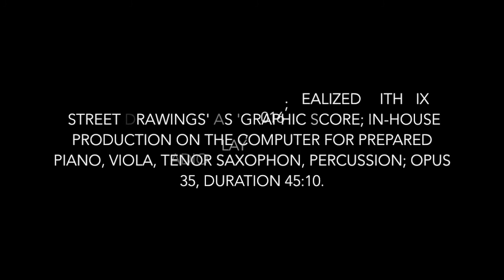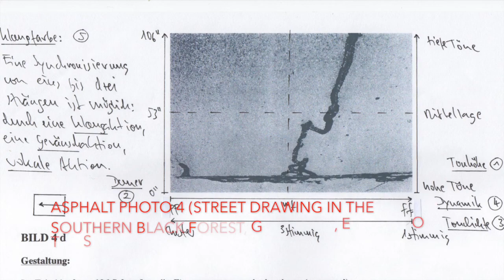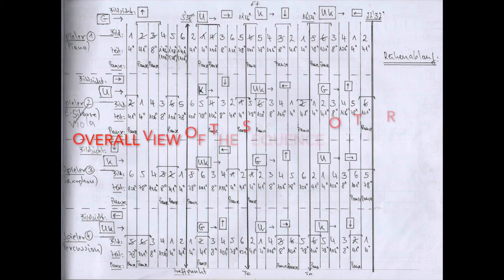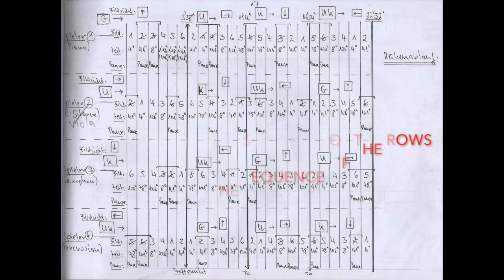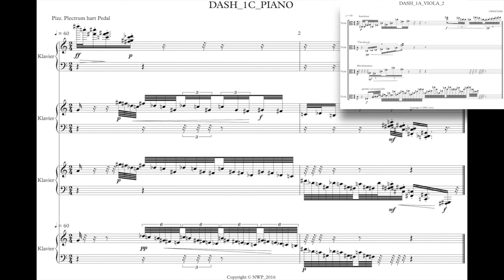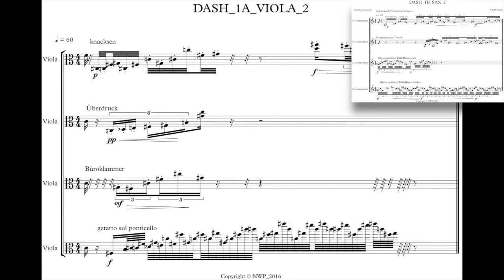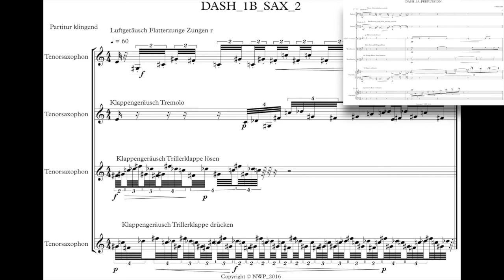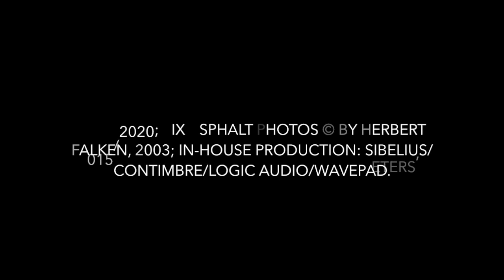D.A.S.H. - ARS ACUSTICA (2015)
„D.A.S.H.“ – Radio Play for prepared piano, viola, tenor saxophon, percussion; opus 35, 2015/16, duration 45:10.
In-house-production, realized with six „Street Drawings“ as Graphic score; by transmitting the visual specifications and parameters of the score for the four instruments with:
- the music writing program „Sibelius“;
- the database „conTimbre“ database for instrumental playing techniques of the contemporary music based on authentic instrumental sounds (created by the IT-specialist Thomas Hummel, sound director and computer scientist of the Experimental Studio of the Südwestrundfunk (SWR) Freiburg, Germany);
- the sequencer “LOGIC AUDIO” where the single files from the music writing program were mounted, mixed and mastered with totally 18 tracks;
- the audio editor WAVEPAD for the backward running of a track.

WORK DESCRIPTION:
As a concept for the Fine Arts „D.A.S.H.“ primary started in 2009 with the working title „Depot“; the director of the Archbishopric Art Museum KOLUMBA in Cologne, Germany, Dr. Stefan Kraus, invited me to work with the former main topic of the exhibtion „Legacy – Remembrance“ („... about the trace and the value of memory“); so my given topic „Archaelogy of Sound“ is a kind of compositional hint to the archetypal forms and graphic protofigures of the unconscious in a foto-documentation of the exhibition: the so-called „Asphalt Photos“ of Herbert Falken, which as Graphic Score should be converted in sound- and noise actions (first for a solo percussionist).
First of all there exist 21 „Colour Photos“ (with lines/dashes on the road) which the German painter and priest Falken has documented in 2003 on streets in the south of the Black Forest in Germany. Italian migrant workers have patched the cracks in the road surface with tar. finally these black lines/dashes on the road referring to the Intermediate Art Concept of La Monte Young (* 1935; USA) in his „Composition 1961 #4“ (to Bob Morris) with the instruction „Draw a straight line and follow it“. under an illustration (a sheet for composition or a kind of Graphic Score) which shows a man on the road drawing a white medial strip with a marker machine.
From 2009 – 2010 these 21 coloured „Asphalt Photos“ of Herbert Falken were offered gratis at the exit to the visitors of the Museum KOLUMBA like a kind of devotional picture (120 x 80 mm). My artistic friend Herbert Falken allowed me to work with his ‚Asphalt Photos/Street Drawings’; regarding to their ‚playability’, I decided to use six selected photos as Graphic Scores.
Six years later the concept for the composition „D.A.S.H.“ in 2015 processed to a Concert Piece for Four Players (ad lib.) by playing with the ‚Street Drawings’ as Graphic Score for: Prepared Piano, E-Guitar, Tenor Saxophone, Percussion (Timpani/Marimba/Cymbals/Drums/Rattles), total duration: 22:32 minutes, opus 34.
For every single ‚score sheet I used a kind of diagram for regulating the musical parameter as a decision for the composition by ‚scanning’ the Asphalt Picture  quasi for my inner eyes:
1) ‚pitch’ from high to deep or from deep to high tones/noise actions;
2) six ‚durations’ of actions: 4 seconds; 8 seconds, 41 seconds, 78 seconds , 101 seconds, 106 seconds;
3) ‚density’ of tone: from one voice over two voices to three voices and more voices by ending in a cluster;
4) ‚dynamics’: from pp to ff;
5) ‚acoustic colour’: sound of instruments/noise of instruments;
6) ‚rhythm’ resp. moving: are formed as a relation between the duration of action, like the passing process of the time interval and the passing process of the density of tone and the pitch plus the occurency of the graphical presettings of action;
7) ‚articulation’ (f. e. staccato and legato)  and the creation of ‚melody’;
8) ‚pauses’arised from the open spaces between the beginning and the end of the graphic progression;
In 2016 I decided to make this Concert Piece (duration of 22:32 minutes) real as an in-house production on the computer by using different software (see above) – first thinking as source tape for the live performance, opus 34. Hence in turn developed the idea for a Radio Play of the Ars Acustica with the total duration of 45:10 minutes, opus 35.

Explanation of the title „D.A.S.H.“:
- „dash“ (english) the „line“;
- in the sense of my ‚personal mythology’ – the four letters D-A-Es-H as anagram for the notes D-A-Eb-B.

Frontispiece: extract of the tenor saxophon (four effects: air noise fluttering tongue/flap sound tremolo/flap sound loosing trill flap/flap sound pressing trill flap) part by transmitting the visual  specifications and parameters of the graphic score: realized with ‚Sibelius’-music writing program for the‚conTimbre’-database with authentic instruments by exporting the single files to the Logic Audio-sequencer.
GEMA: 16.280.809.